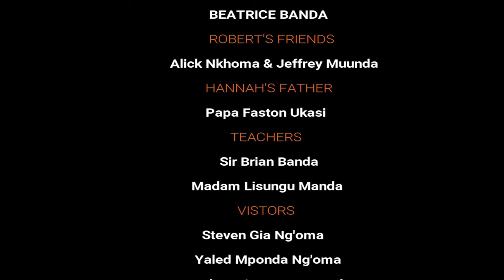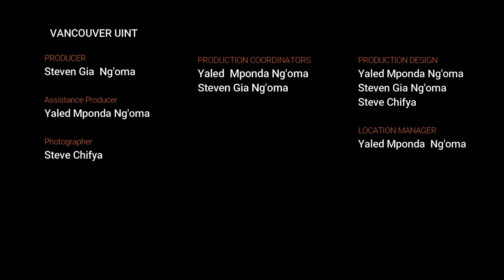MELIFA Award Winning Malawi Short Film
In this short film, we follow a schoolgirl as she suffers through a difficult day. She's been picked on by her classmates and her day has not started well.

But as the day progresses, we see her start to shine - and in the end, she receives the most uplifting surprise of her life.

This Malawi short film was awarded the MELIFA Award for Best Short Film, and it's sure to touch your heart. If you're a fan of short films, be sure to check it out!

This is a story that will stay with you long after you finish watching it.
 If you're passionate about film and want to help make a difference, please share this short film with your friends and family. Together, we can help raise awareness and help bring change to the lives of people in need!